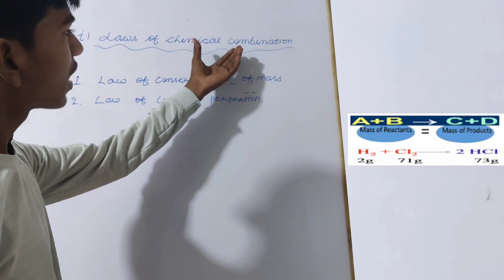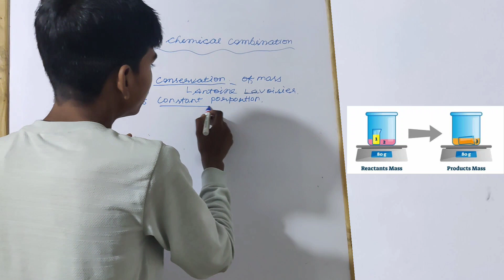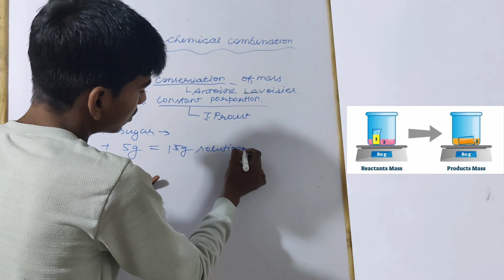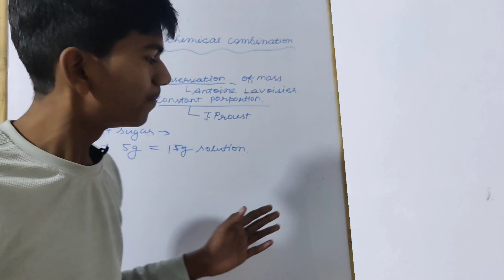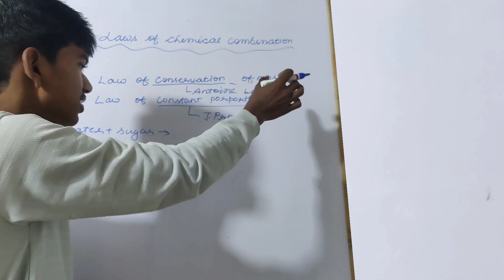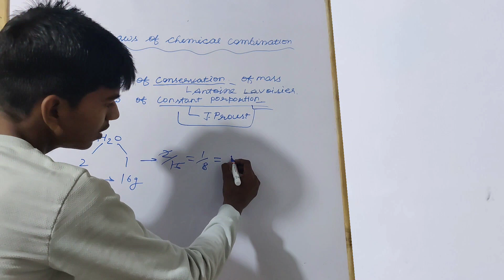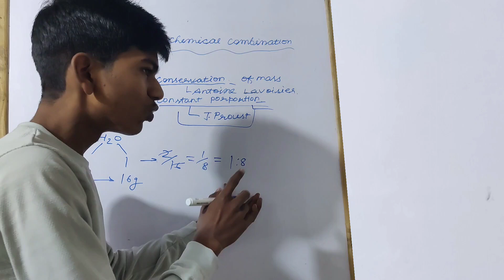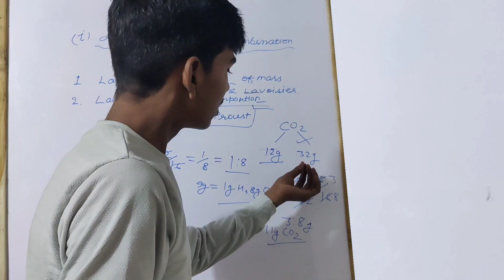Laws of chemical combination || law of constant proportion || law of conservation of mass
1. History of atoms
2. Atoms world
3. Viral video
4. Chemistry basics
5. Starting of chemistry
6. Chemistry from basic level
7. Atoms and molecules
8. Pakuda katyayama
9. Leucippus and democritus
10. Chemistry class 9th
11. Chemistry
12. Atoms history
13. Class 9 basics
14. Class 9 chemistry
15. Chemistry basics
16. Laws of chemical combination
17. law of constant proportion
18. law of conservation of mass
19. chemistry basics level
20. chemistry startup